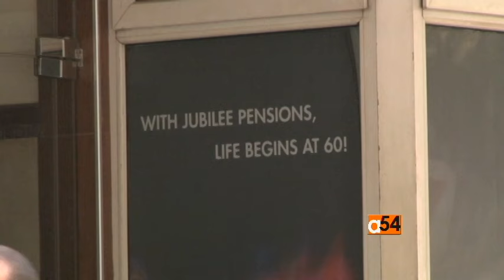Kenya Retirement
The financial services firm Alexander Forbes says more than 40% of Kenyans cannot afford to retire and must continue working.  The firm says another 40% rely on family for support.  The survey paints a sad picture of Kenya’s ability to care for its growing aging population.  VOA’s Mohammed Yusuf reports from Nairobi.